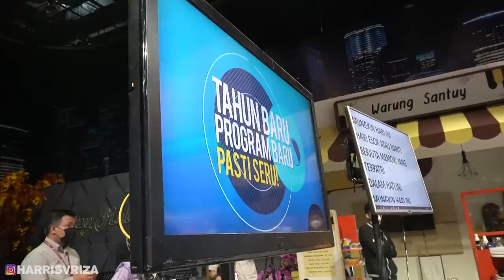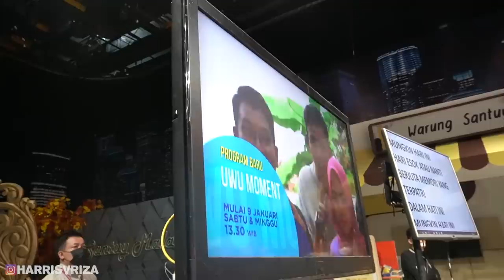KLARIFIKASI SEBENARNYA! HARRIS DI BULLY?